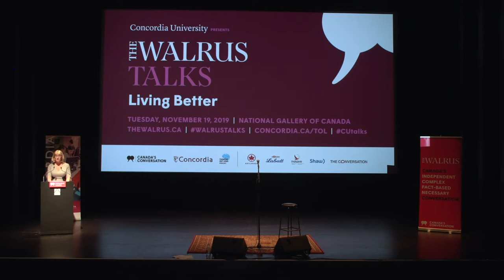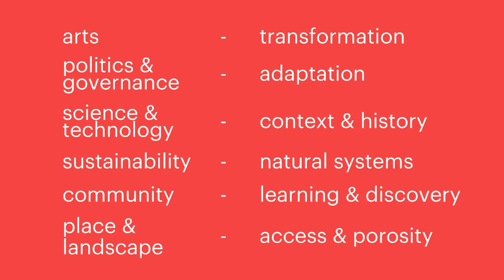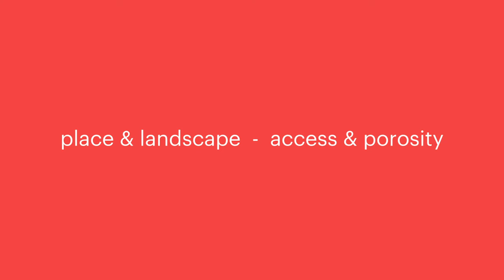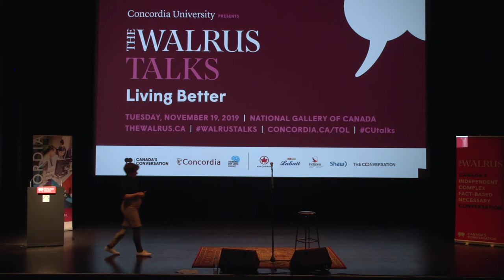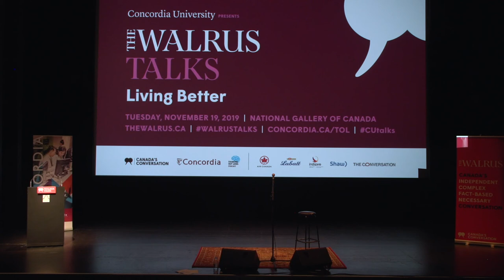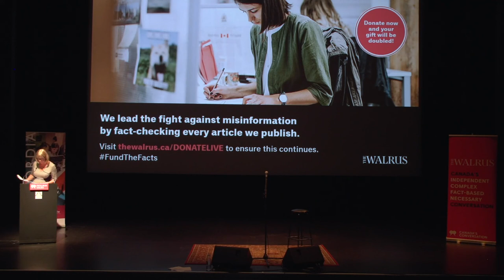The Walrus Talks Living Better (Ottawa) FULL SHOW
The science, culture, and politics changing how we live now. The Walrus Talks Living Better was presented by Concordia University and featured speakers:

- Séan McCann, singer-songwriter and mental-health and recovery advocate
- Donald Schmitt, architect
- Navneet Alang, technology and culture writer
- Christa Couture, writer, musician, and broadcaster
- Joel Bothello, associate professor of psychology and Concordia University Research Chair in Bilingualism, Concordia University
- Annahid Dashtgard, co-founder of Anima Leadership and author
- Krista Byers-Heinlein, associate professor of psychology and Concordia University Research Chair in Bilingualism